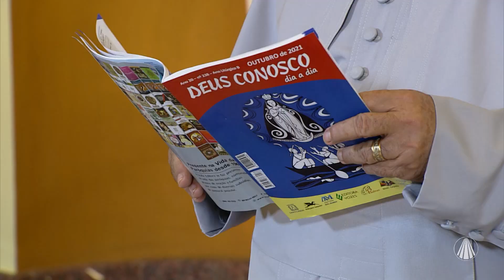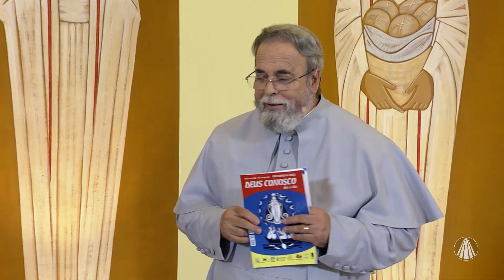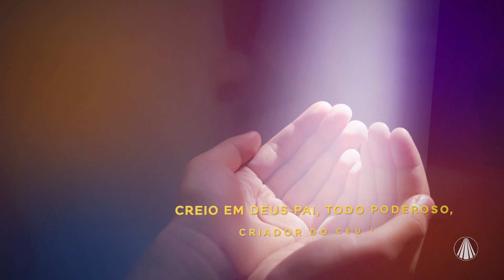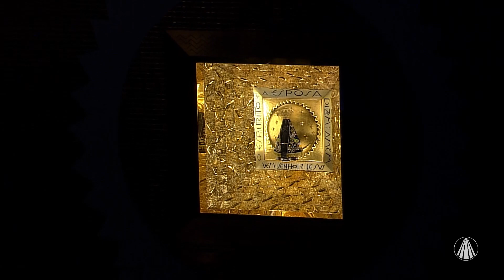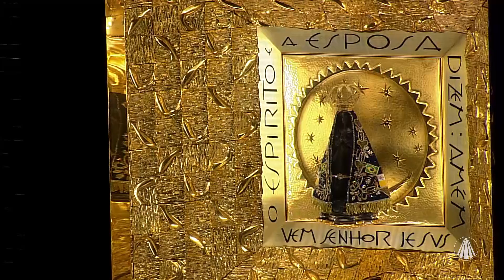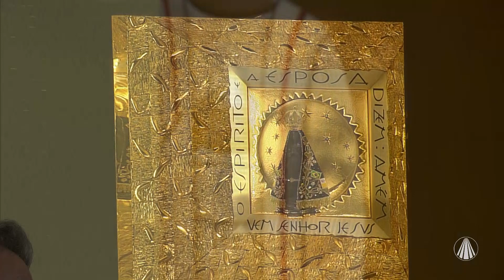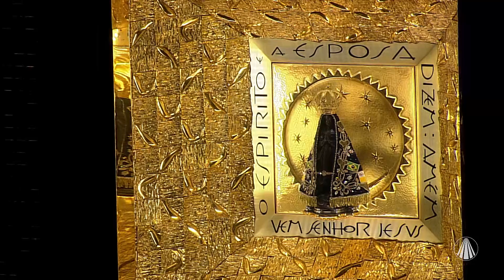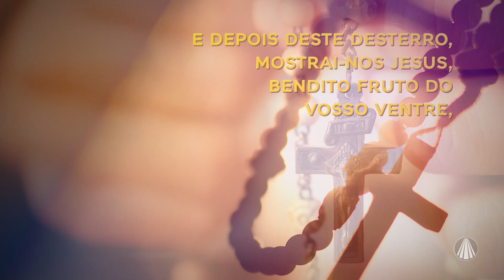Terço de Aparecida com Pe. Antonio Maria - 31 de Outubro 2021